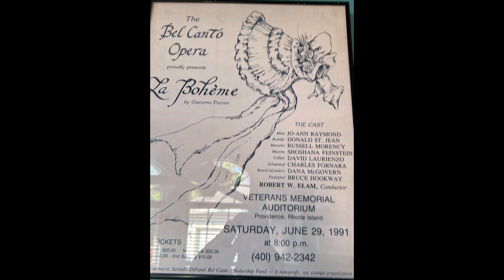La Boheme (Act 1) June 29, 1991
First, a huge shout out to Russell Morency for finding this treasure for me.  This was the first opera I was ever in and was in the chorus.  AnnaMaria Saritelli-Dipanni's daughter - Elizabeth, was the one who made this audio recording and it was lost for 33 years.   Extremely grateful it was found AND no damage to the cassettes.

Cast list, crew and links to the other acts are below.

Rodolfo:         Donald St Jean
Mimì:           Jo-Ann Raymond
Marcello:  Russell Morency
Musetta:   Shoshana Feinstein
Schaunard:   Charles Fornara
Colline:           David Laurienzo
Benoît:     Dana McGovern Jr.
Alcindoro,  Dana McGovern Jr.
Parpignol:      Bruce Hookway
Conductor Dr. Robert Elam
Stage Director Raymond Picozzi

Performed by the Bel Canto Opera Company at the Veterans Memorial Auditorium on June 29, 1991.